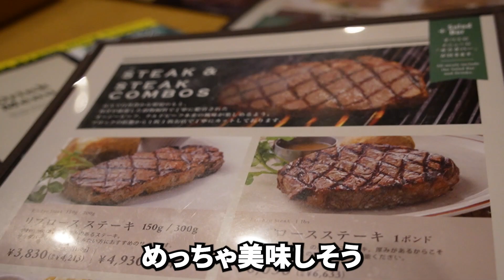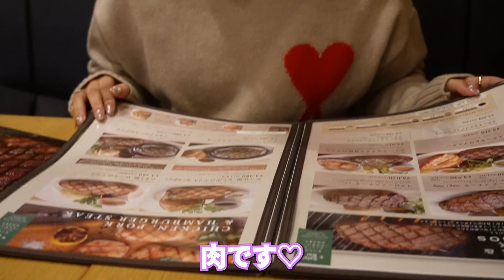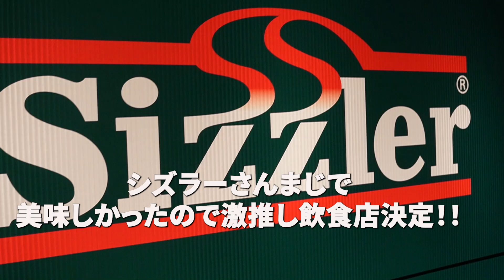新葉ちゃん全力応援しようと思ったら逆に元気もらってまた食べ過ぎてしまった件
実は仲良し新葉ちゃんとのお食事動画です！みんなでエールを送ってあげて下さい！ちなみに私は食べ過ぎて体重計に乗るのが怖かったのですが痩せてました！人体の不思議！

今回お世話になったSizzler（シズラー）新宿三井ビル店さん。
サラダバーがすごい！美味しい！タコスもデザートもある！
あとチーズトースト激うまでした！